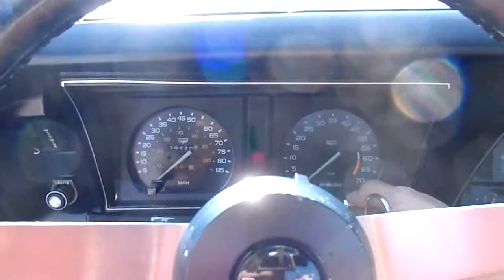1979 Chevrolet Corvette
This car is sold

Check out this C3 Corvette! This one has a 350 V-8 and a TH350 trans. It is optioned with "aircraft style" gauges, upgraded A/C and AM/FM/CD player, power windows, power steering, power disc brakes, tilt wheel, "smoked glass" T-tops, and Aluminum alloys. It even has the original owners manual and records.
Price: $8,950.00
Body: T-Top
Color: Dark Blue Metallic
Stock ID: 120101
Vehicle ID (VIN): 128749S431940